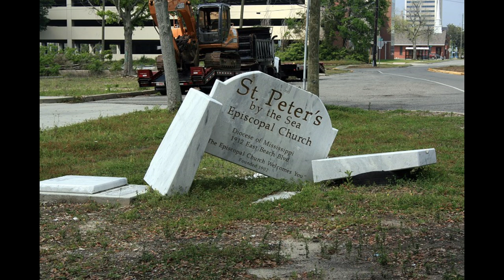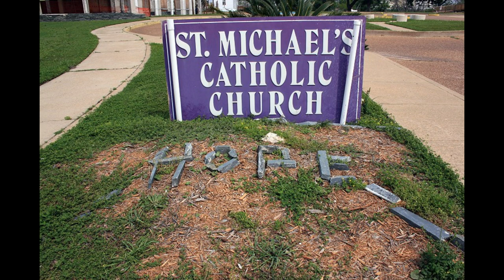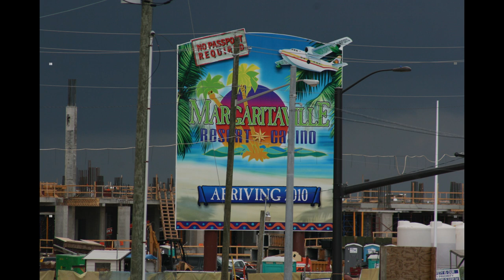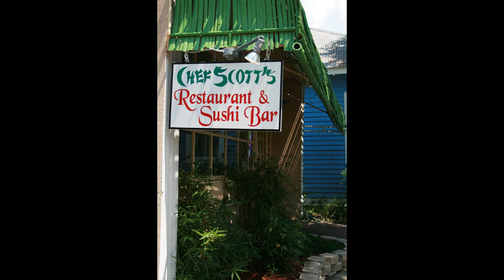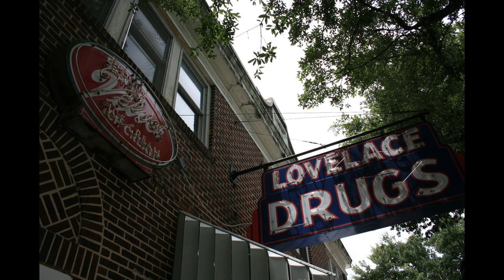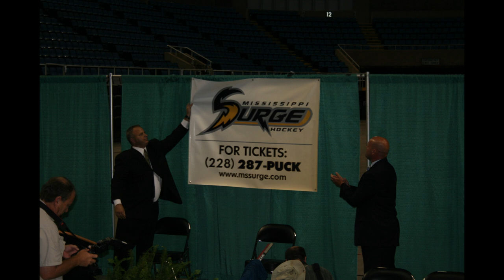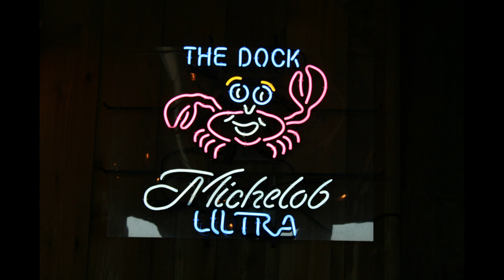Past Biloxi Area Photos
A stack of images taken in the Biloxi area spanning a number of past years. There are probably a bunch more lurking on a harddrive somewhere. I wish you could re-upload a video into the same saved location, in the event you wanted to amend a video, but that's not possible right now at youtube. Maybe someday. I'll have to delete this video and upload againif I find more images. Music by my ol' cruisin' pal Brad Brock. Support Brad